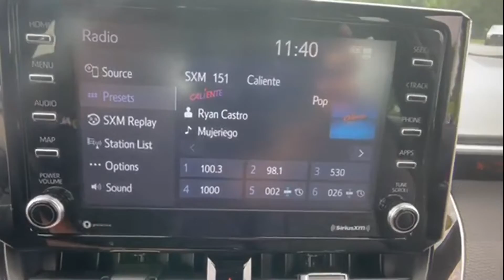2020 Toyota Corolla Hatchback Nightshade Tysons Corner, Vienna, Fairfax, Woodbridge, Washington DC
2020 Toyota Corolla Hatchback Nightshade Tysons Corner, Vienna, Fairfax, Woodbridge, Washington DC